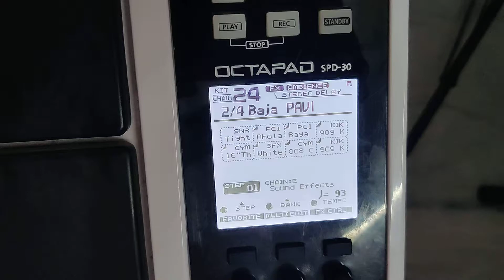Roland SPD 30 2/4....